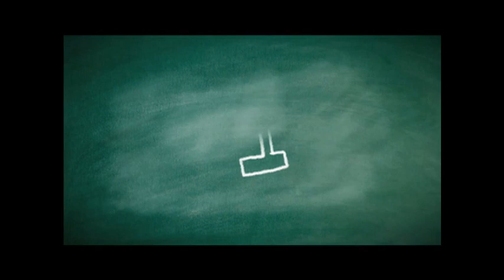3 Simple Rules promo.mpg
John Wesley, the founder of Methodism, formulated three simple rules for Christian living. Join us as we explore Wesley's "3 Simple Rules" beginning June 3 at Sylva FUMC.
Thanks to Church of the Resurrection for permission to utilize their video.